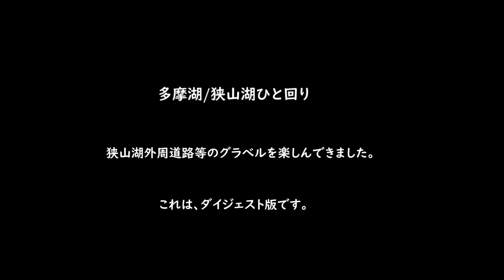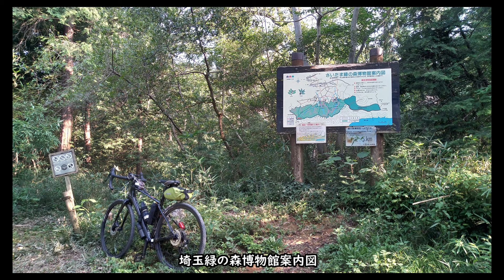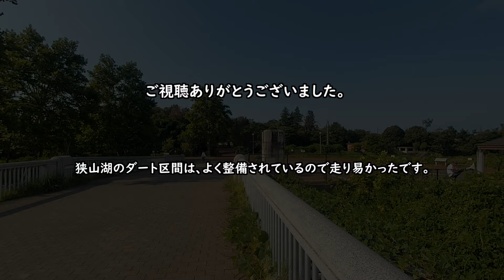ｻｲｸﾘﾝｸﾞ 多摩湖/狭山湖ひと回り 狭山湖外周ダート路（2024.8.5 21km )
多摩湖と狭山湖の外周をひと回りしました。狭山湖の外周道路や散策道は、整備されたダートで走り易かったです。多摩湖までは、多摩湖CR起点から往復しています。CR往復については、別途多摩湖CR往復として動画をアップしています。
※地図・住所・時間等は、GPX Playerを使用させていただいています。
01:32 スタート
05:42 西武球場（ベルーナドーム）
08:22 多摩湖CR離脱
09:55 狭山湖（山口貯水池）
11:25 狭山湖外周道路
13:11 ダート始まり
16:53 ゲート（歩行者・自転車通行可）
22:38 埼玉緑森博物館案内板
22:38 Gopro→feiyu pocket 2sに変更
25:35 六道山公園（展望台）
26:57 六道山公衆トイレ（ゲート歩行者・自転車通行可）
28:02 猿久保公衆トイレ
30:33 尾根道の広場
31:50 ダート終了
32:32 県道55号線
33:24 多摩湖CR入口